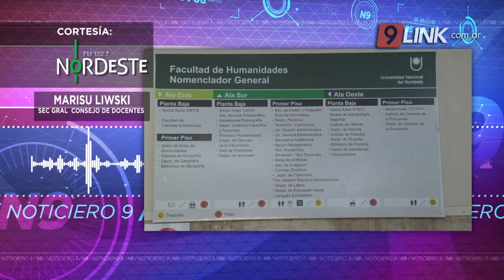C9 - REGIÓN; UNNE SOLIDARIA, COLECTA PARA AYUDAR A ESTUDIANTES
AYUDAN A ESTUDIANTES QUE ESTÁN SIN POSIBILIDAD DE VIAJAR A VER A SUS FAMILIAS
TRABAJAN JUNTANDO MERCADERÍA EN LAS CIUDADES DE  RESISTENCIA Y CORRIENTES
Trabajan juntando mercadería para ayudar a los estudiantes que están en Chaco y Corrientes sin posibilidad de viajar a ver a sus familias.
MARISU LIWSKI - SEC GRAL  CONSEJO DE DOCENTES